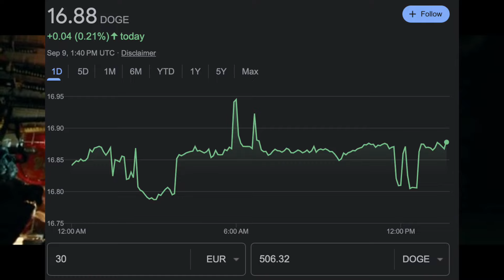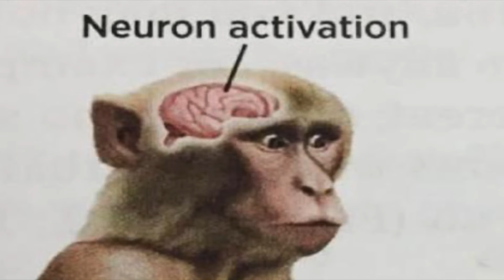The best European movie you've (probably) never seen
Hellphone good movie, yes.
Also this script was written in early march of this year so sorry if some things are dated :/